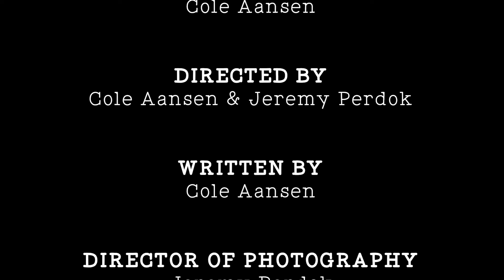Manual Driving | A STUDY IN STANDARD | Micro-Short Film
Une femme rouge takes a joyride at golden hour.

| DIRECTOR'S STATEMENT |
'A Study in Standard' was conceived of the desire to showcase manual driving ability in a way that also communicates personality, flare, and a touch of cheek. While much of the world learns to drive standard by default, the U.S. does away with more manual transmissions every year. Driving manual is not for the faint of heart. What started as a collaboration on a special skill performance video became a whimsical joyride and journey for us. I am so grateful to my collaborators--Jeremy Perdok, cinematographer, and Michael Angelo de la Cruz Ortiz, sound recordist and composer, for their dedication to this film, as well as James Luther and Paul Wilson for their contributions.